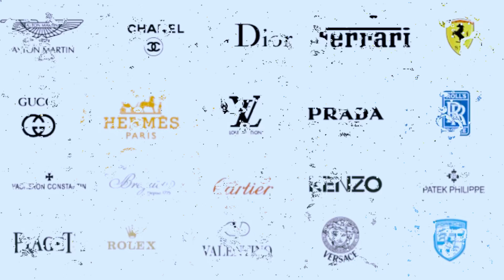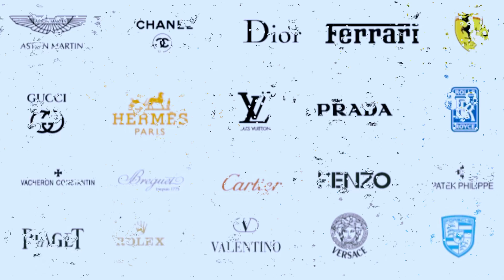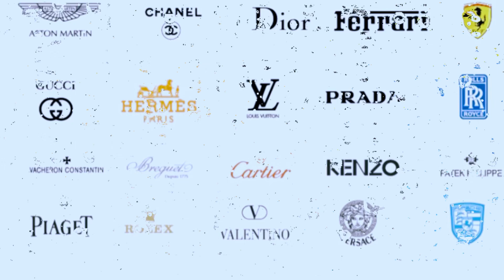DESIGNER-Darnell Williams (INSTRUMENTAL)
*USE FOR NON-PROFIT FREESTYLE AND WRITING *
PURPOSES ONLY*